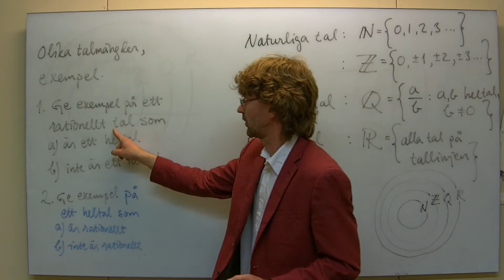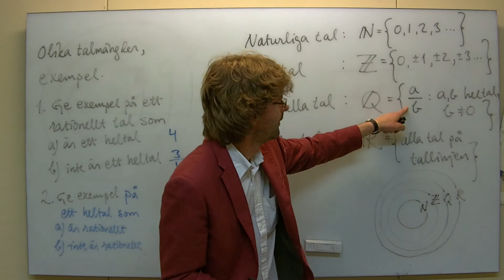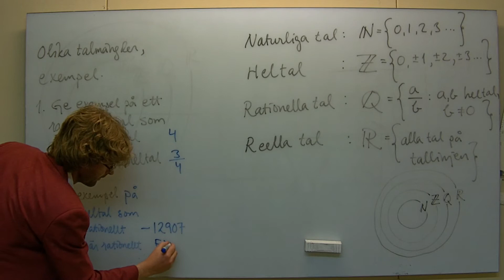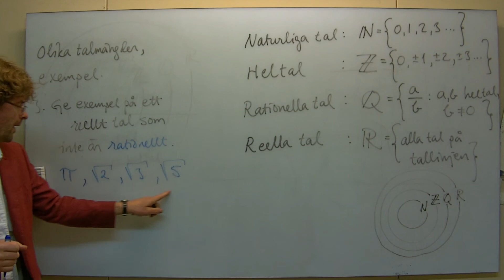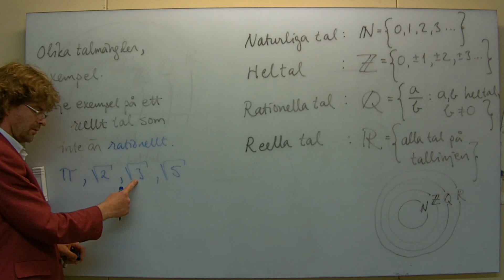Ma1C: Talmängder, exempel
Några enkla exempel på tal i olika mängder.